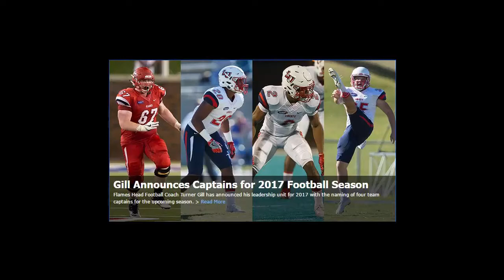Hendo67 Highlights LibertyU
Mike Henderman, #67 Short Highlight Film with Arrows. Michael was unanimously voted as first Team Captain for Liberty Football in the 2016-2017 Season. Check out this and other Pro-Day Workout videos!